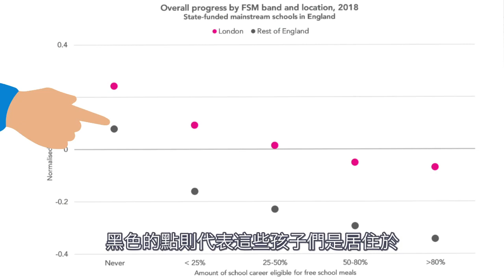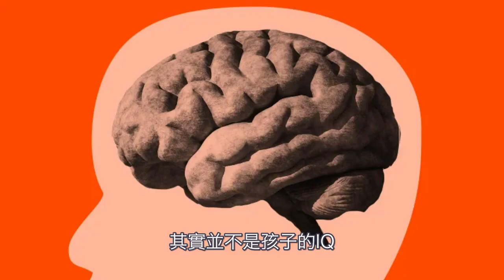【英國移民】兒童心理學家郭博士分析帶孩子移民英國三大注意事項| bno移民英國子女讀書| 移民英國小朋友讀書| bno visa家庭申請教學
當我們帶孩子到英國接受教育, 甚至包括移民, 我們有甚麼需要注意呢? 我除了在英國接受心理學碩士和博士的教育外, 我亦在英國從事兒童心理學研究超過12年。我想在這一段影片跟你分享: 當我們要帶著孩子到英國接受教育, 或是移民到英國時, 我們有哪三點是需要注意的。第一點: 我們必須要了解的是倫敦效應。兒童心理學的研究指出如果孩子來自非白人的背景, 就如來自香港的我們, 或是孩子是來自較貧窮的背景, 如果他們能在倫敦接受教育的話, 他們的學業成績竟然比於英國其他地區接受教育的孩子們好。這是在倫敦上學的好處之一。 歡迎你觀看影片去留意第二和第三點。

00:00 影片引子
00:33 第一點：倫敦效應
02:36 第二點：不要麻木追求學校排名
05:14 第三點：留意學校是否與時並進
06:07 了解郭博士和英國倫敦大學精神科醫生建立的HappyMe安定孩子情緒遊戲和故事免費體驗會

免費報名參加兒童心理學家郭博士與英國倫敦大學精神科醫生一起為亞洲的家庭所準備的HappyMe安定孩子情緒遊戲和故事系列的體驗會😊

☀️Dr Rosa Kwok的臉書Facebook page,歡迎你留言與我交流

☀️Dr Rosa Kwok 的工作：教育系連續六年全球排名第一的英國倫敦大學大學University College London Institute of Education全職科學研究員 (Research Fellow),主力負責兒童教育心理學的研究工作

☀️Dr Rosa Kwok 的學術背景：心理學博士 PhD in Psychology (英國約克大學, University of York), 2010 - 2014

MSc in Reading, Language and Cognition (英國約克大學, University of York), 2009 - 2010
📷抓住這些讚賞時機，你的孩子才會成功！今天郭博士與你分享三個讚賞孩子的方法, 讓我們一起建立孩子的自信心。

📷你今天鼓勵孩子了嗎？郭博士分享三個鼓勵孩子的方法| 鼓勵孩子金句| 阿德勒鼓勵| 父母肯定孩子

📷你今天鼓勵孩子了嗎？郭博士分享鼓勵孩子四大金句|鼓勵孩子的方法| 欣賞孩子的說話| 讚美孩子的話| 肯定孩子

📷四招簡單實用情緒管理法, 大人小孩都該學| 郭博士分享如何教導孩子的情緒控制| 負面情緒 兒童| 正面情緒 負面情緒

📷讓孩子做最好的自己, 幫助孩子修正五個消極情緒的盲點| 郭博士分享如何教導孩子的情緒控制| 負面情緒 兒童| 正面情緒 負面情緒

📷爸媽必修課：疏導孩子的負面情緒| 郭博士分享如何教導孩子的情緒控制| 負面情緒 兒童| 正面情緒 負面情緒

📷成功孩子必讀世界偉人傳記| 郭博士分享鼓勵孩子的方法| 勵志傳記| 孩子成長| 親子教育| 父母鼓勵孩子| 孩子需要鼓勵|  如何鼓勵

📷如何讚賞孩子?|郭博士分享六個鼓勵孩子的方法| 欣賞孩子的說話| 讚美孩子的話| 肯定孩子

📷如何激發孩子的潛能| 郭博士分享如何激發孩子內在學習力|潛能開發|如何教育孩子| 孩子教育